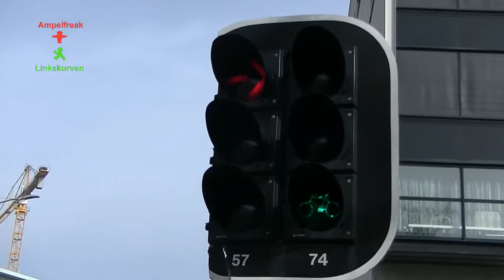Groenpol Rechtsabbieger SG & Fahrrad SG mit Kontrastblende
Stadt: Heerlen (NL)